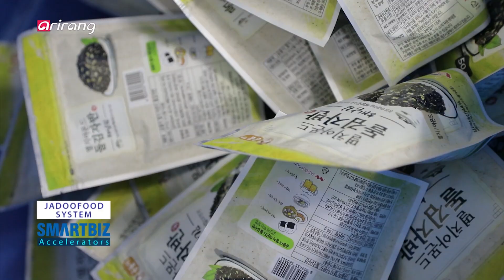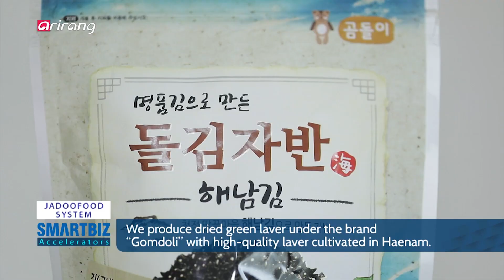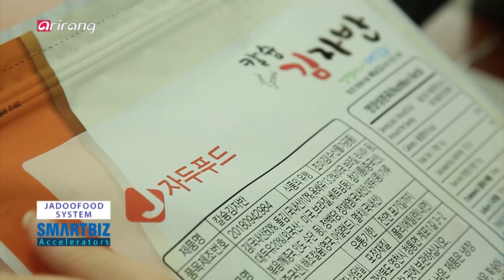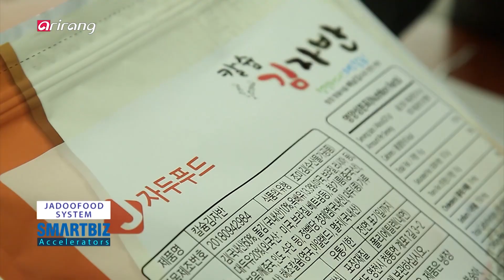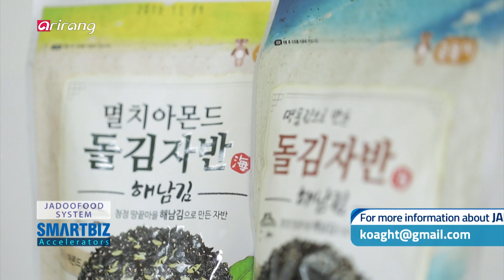[SmartBiz Accelerators] JADOOFOOD SYSTEM, popularizing high-quality dried green laver of Korea...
JADOOFOOD SYSTEM (자두푸드시스템)

JADOOFOOD SYSTEM has popularized high-quality dried green laver of Korea to the world. The company has produced dried green laver with the seaweed cultivated in a clean sea area. By joining overseas exhibitions, the company has captivated the tastes of foreigners and it has enjoyed increasing demand for export. The firm aims to strengthen its position in the global market by extending the sales network.

한국 김자반의 맛과 품질로 세계시장에 정면승부 하는 ‘자두푸드시스템’
청정해역의 고품질 김을 사용해 김자반을 생산하는 전문기업이다. 국내는 물론, 해외 박람회를 통해 외국인들의 입맛도 사로잡아 동남아를 비롯한 수출 문의가 끊이지 않고 있다. 세계시장으로 판로를 확장해 더 큰 도약을 준비하는 기업이다.